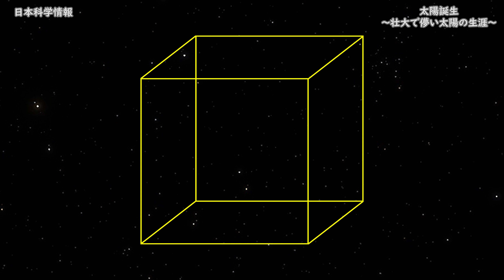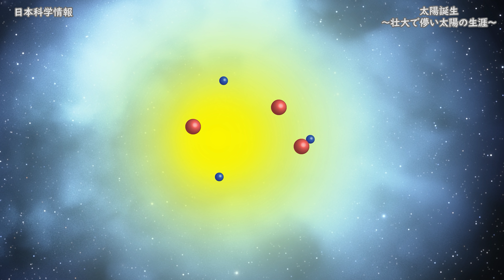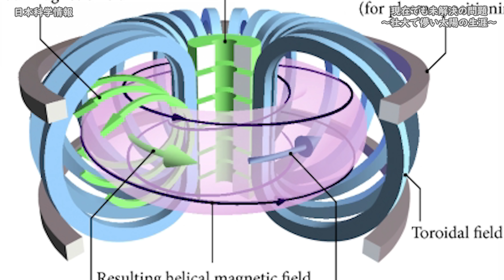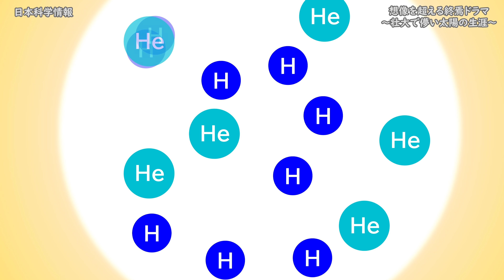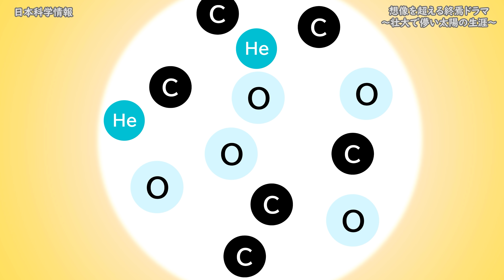太陽が光る仕組みは？ほぼ知られていない太陽終焉の結末【日本科学情報】【宇宙】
※訂正　地球から月まで旅客機で20日くらいです。教えていただきありがとうございます。

■日本科学情報の書籍「宇宙一わかる、宇宙のはなし」はこちら↓
kindle版、オーディブル版も発売中

脚本、監督、映像制作、プロモーションのご依頼はお気軽にご連絡ください

By S. Li, H. Jiang, Z. Ren, C. Xu - S. Li et. al.